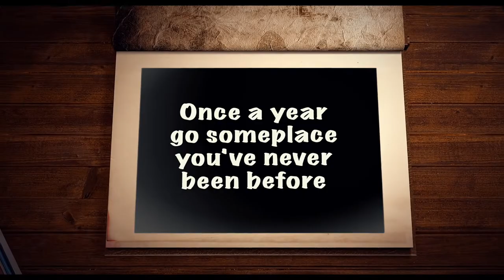GET INSPIRED ★ TRAVEL 🧳 What does it mean to you ? Travel Video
Why do we travel the world? Why do we want to explore  foreign countries? What’s the deeper meaning of Travel?  And what is it for you personally?  This  cinematic travel video is my declaration of love to the world! A compilation of some own travel footage. Composed with love for details.  I feel so much love for traveling..  and this video explains you why.

Places: Thailand Khao Lak, Salzburg Austria Österreich, Tenerife Teneriffa Masca Santa Cruz, Portugal Algarve Praia do Barill Carvoeiro Benagil Beliche, Greece Griechenland, Egypt Ägypten Hurghada, Singapore Singapur Marina Bay Sentosa, Prag Praha Czech, Dubai VAE , Amsterdam Holland Netherlands, Europe , Belgium Brussels Brugges, Den Haag, Rotterdam Antwerpen Antwerp